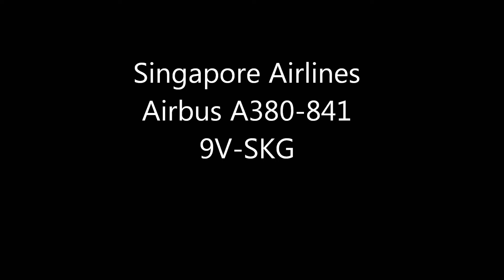[D7100]ハッピーニューイヤー!!Singapore Airlines A380 Pilot is Happy New Year!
Nikon D7100 Lens 120-400
Singapore Airlines
Airbus A380-841
9V-SKG